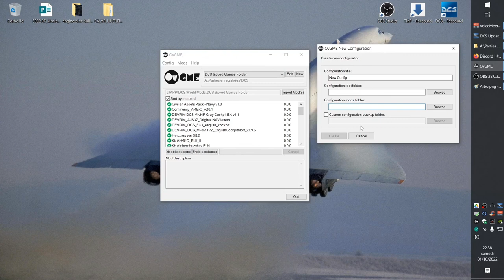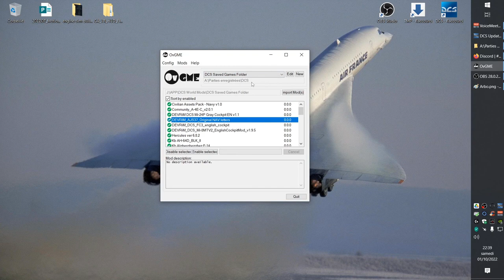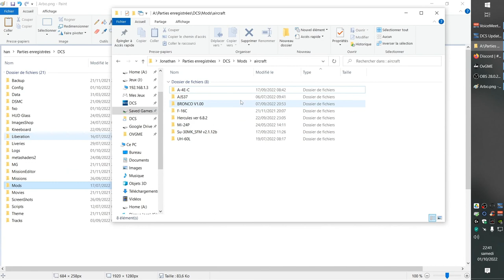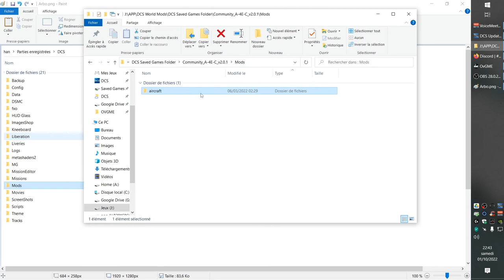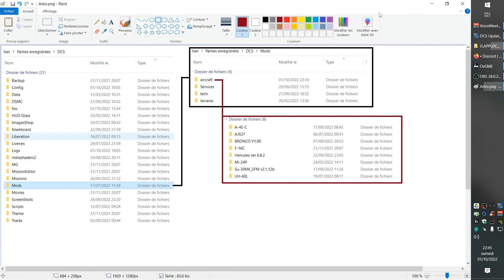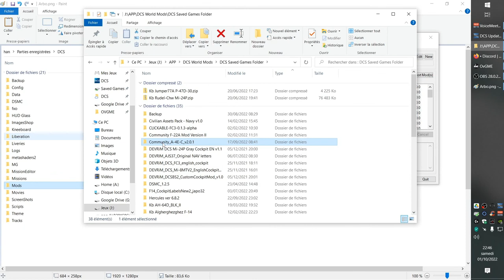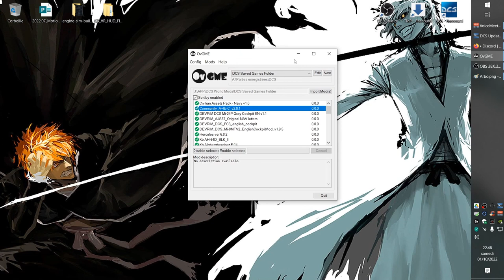Tutoriel DCS : OvGME - Configuration du gestionnaire de modules pour DCS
Dans cette vidéo, on va expliquer le fonctionnement du gestionnaire de  module OvGME et le configurer pour DCS World.

Chapitres
0:00 Présentation OvGME
1:07 Profil
4:17 Arborescence
11:10 Synthèse
12:42 Conclusion

o7